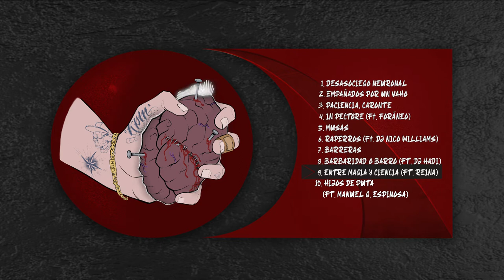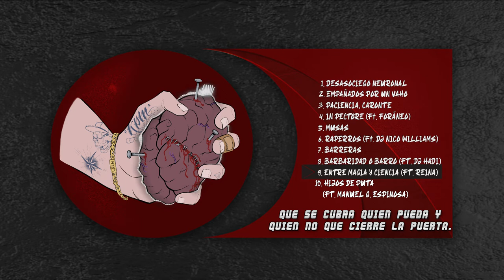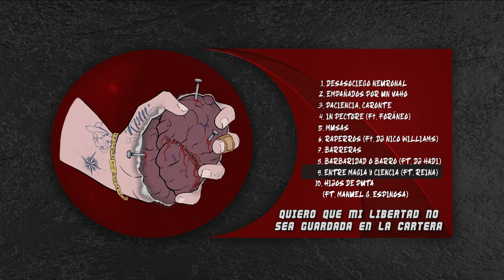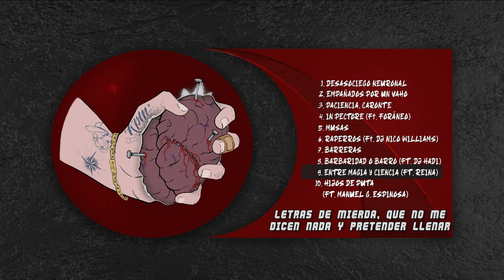DDREAM & MARKUS-Q - ENTRE MAGIA Y CIENCIA (ft. REINA) [Prod. Kronos Pig]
Noveno tema de la maqueta "Desasociego Neuronal".

Video: Huronboros (Ezequiel Franco Barrios)
Base: Kronos Pig
Letra; Ddream & Markus-Q, Reina.
Grabación y mezcla; Markus-Q
Mastering; Demengorgon

El Klub de los Porretas Muertos crew.